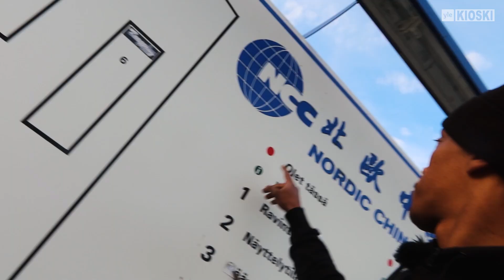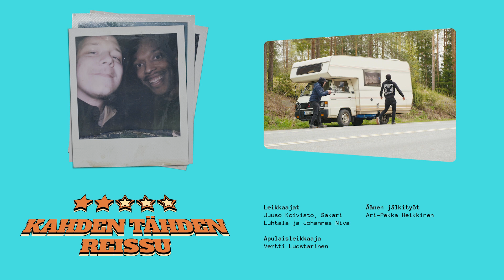"Tää on kind of crime scene" – Kahden tähden reissu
Deep lomailee ja tänä kesänä tällä kanavalla meitä viihdyttää Kahden tähden reissu!

Aleksi kokee kaikkien aikojen herätyksen. Kaksikko suuntaa katsomaan, onko Kouvolan betonihelvetti niin ankea kuin sanotaan. Kohteesta Aleksi ja Lloyd löytävät Kiinan ihmeen, taivaspaikan ja kaupunginjohtajan – ainakin melkein.

Yle Kioskin uusi sarja Kahden tähden reissu kiertää oudot ja erikoisimmat kotimaan nähtävyydet. Suomen paskimmat matkaoppaat Aleksi Rantamaa ja Lloyd Libiso tutustuvat kohteisiin, jotka on kerätty suoraan heidän some-seuraajiltaan. Missä sijaitsee Suomen China Town? Entä Vapaudenpatsas? Mistä voi puolestaan ostaa Kuoleman? Tämä kaikki selviää Kahden tähden reissulla!